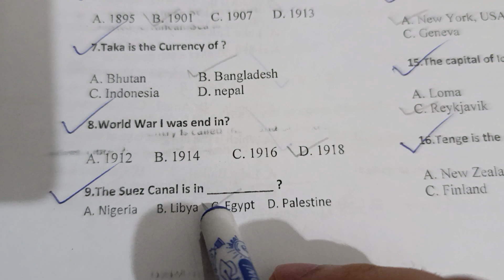General Knowledge GK for jobs preparation golden MCQs from pakmcqs .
repeated MCQs spec and IBA
jobs preparation
Police Constable BS 07 GK portion GK 40% most important and repeated IBA MCQs ,important for all kinds of jobs.